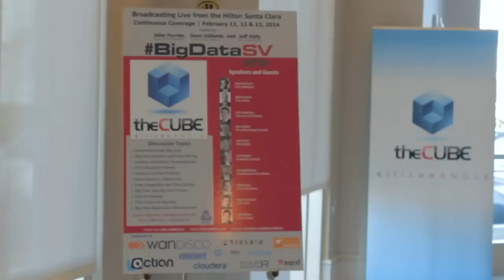David Richards & Jagane Sundar - BigDataSV 2014 - theCUBE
David Richards and Jagane Sundar, WANdisco,  at BigDataSV 2014 with Dave Vellante

As Hadoop enables an ecosystem for Big Data to enter the enterprise, a handful of frameworks have bridged the gap between open source and business needs. On the lookout for which Big Data frameworks are getting buzz, we look to last week’s BigDataSV event, asking industry leaders and analysts what they’re seeing in the market. Three that were mentioned most include HBase, MapR, and YARN. All three attack Big Data applications to support mission-critical applications for today’s enterprise. Talking to our techathletes on theCUBE, we looked at some of the top solutions for deploying Big Data in the enterprise, learning directly from those on the front lines.

WANdisco on HBase

WANdisco CEO David Richards and Jagane Sundar, CTO and VP of Engineering of Big Data joined theCUBE to discuss the company’s latest developments and the current Big Data trends at BigDataSV earlier this month. WANdisco released this month a new Non-Stop Hadoop product, a single cluster running HBase that can be deployed across multiple data centers spread over different regions. Commenting on HBase adoption, Richards mentioned a 30 percent deployment among customers. It is mostly used for stock feeds, twitter streams, streaming real time apps.

“We’re seeing great desire for CIOs to do whole sale replacement their technology. Analyzing the market is difficult, it’s really tough. One of the proxies for Big Data is hard drive manufacturers, who are up 15 percent. Where Big Data adoption in real production environments is concerned, much like Splunk’s success, players such as Hortonworks and Cloudera will take over the market, even if it’s still dominated by the big whales. What we’re seeing, what I expect to see, companies that traditionally invest in public companies have to move down the stack and invest in private companies.”